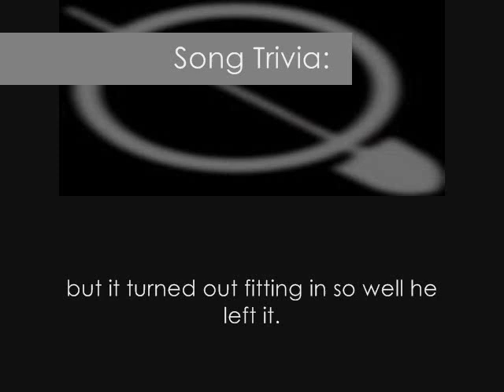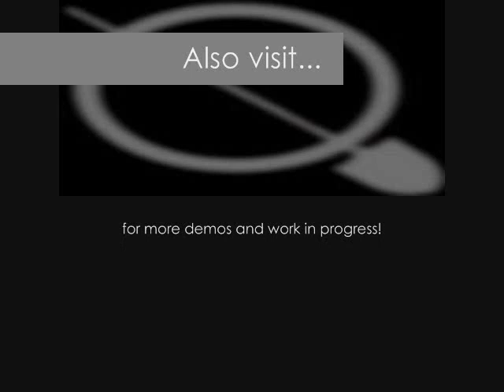YOUKNOWSOMETIMES by Chuck Key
this is one I wrote back in the middle of the '97-'98 year overlap, released it in '98. I wanted to make it more "finished", but it was perfect in it's imperfections. And my voice sounded so young...